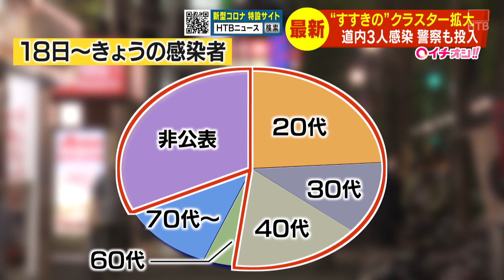新型コロナ すすきので拡大 警察も投入【HTBニュース】